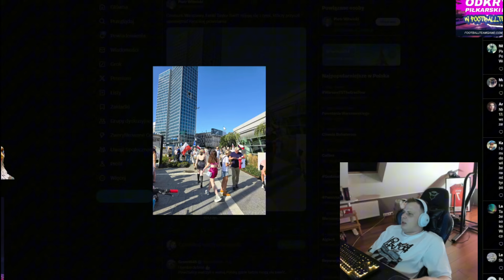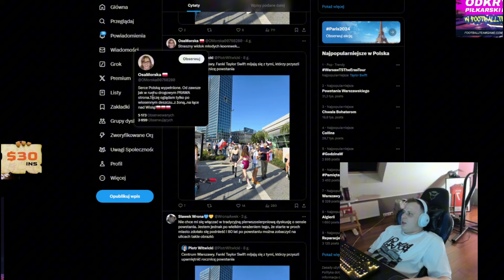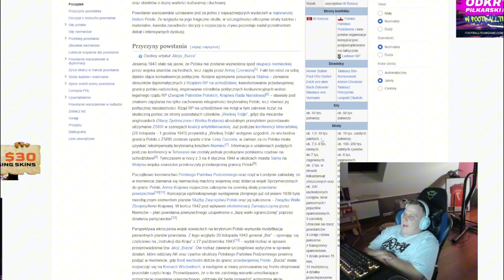NITRO OGLĄDA FILM WARSZAWA ZŁOŻYŁA HOŁD POWSTAŃCOM l 80 LAT OD GODZINY W.